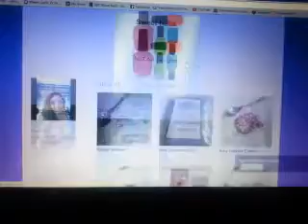My Storenvy Is Now OPEN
hope u can take a min to check me out

TFW xo